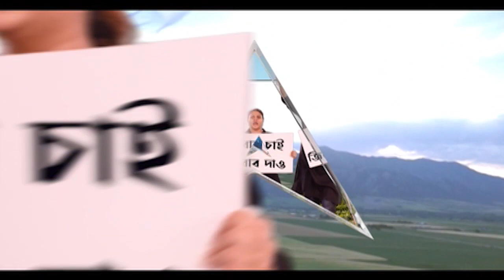KMC Election: কলকাতা পুরভোটে কেন্দ্রীয় বাহিনীর দাবিতে হাইকোর্টে মামলা দায়ের BJP-র | Bangla News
কলকাতা পুরভোটে কেন্দ্রী বাহিনীর দাবি বিজেপির (BJP)। কলকাতা হাইকোর্টে মামলা দায়ের করল বিজেপি। আগামীকাল মামলার শুনানি। "আমরা প্রত্যেকে চাই ভোট যেন শান্তিপূর্ণ হয়, হিংসা যেন না হয়। আমরা মনে হয় রাজ্য সরকার ও নির্বাচন কমিশনও তাই চায়।" মন্তব্য বিচারপতি রাজশেখর মান্থার। "রাজ্য সরকার চায় রাজনৈতিক সদ্ভাব বজায় থাকুক।" পাল্টা দাবি রাজ্যের আইনজীবীর।